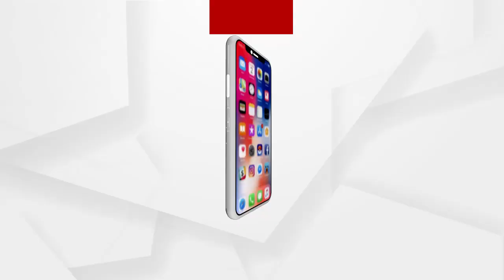ଦିବ୍ୟାଙ୍ଗଙ୍କୁ ବିବାହ କଲେ ମିଳିବ 2,50,000ଟଙ୍କା ପ୍ରୋତ୍ସାହନ ରାଶି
ଦିବ୍ୟାଙ୍ଗଙ୍କ ପାଇଁ ଖୁସି ଖବର । ଦିବ୍ୟାଙ୍ଗଙ୍କୁ ବିବାହ କଲେ ମିଳିବ 2,50,000ଟଙ୍କା ପ୍ରୋତ୍ସାହନ ରାଶି । ପୂର୍ବରୁ 50,000 ଥିବା ବେଳେ ଏହାକୁ ବୃଦ୍ଧି କରିଛନ୍ତି ରାଜ୍ୟ ସରକାର । ରାଜ୍ୟ ସରକାରଙ୍କ ଏହି ପଦକ୍ଷେପକୁ କିଛି ଦିବ୍ୟାଙ୍ଗ ସମର୍ଥନ କରିଥିବା ବେଳେ ଆଉ କିଛି ଏହାକୁ ନେଇ ପ୍ରଶ୍ନ ଉଠାଇଛନ୍ତି.